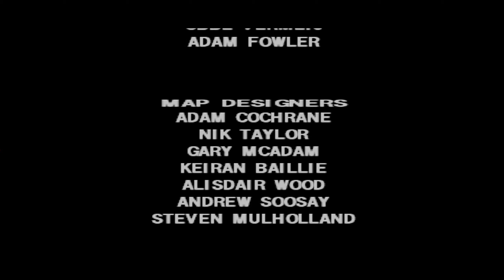GTA Vice City: Any% (No SSU) Speedrun in 50:55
It was a below average run, but the finished time is all it matters. I got my 50, I'll probably return to this soon to bring it lower to a decent time.